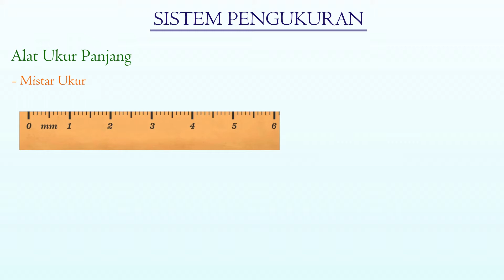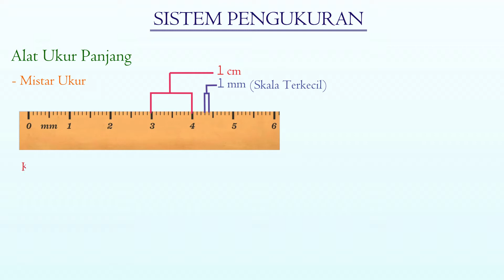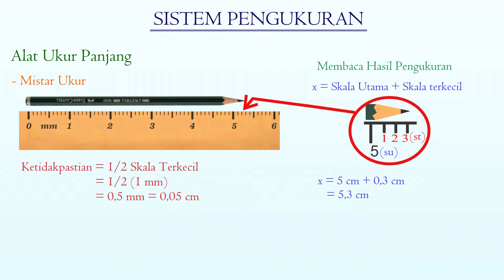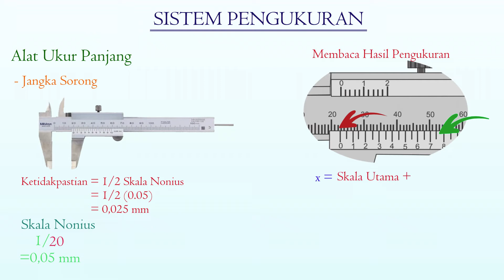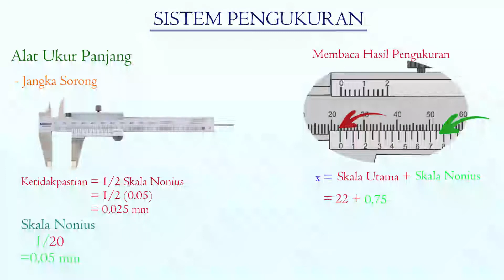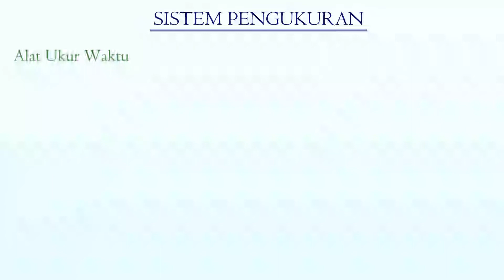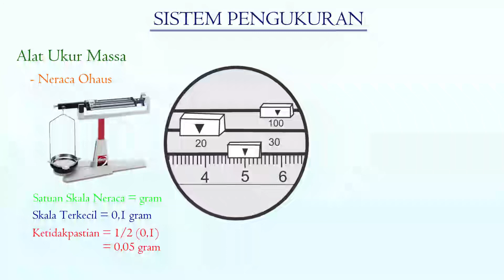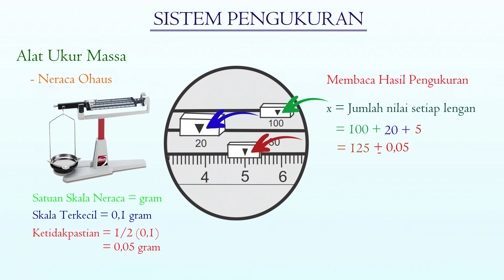Sistem Pengukuran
Video ini kita membahas macam-macam alat ukur, cara penggunaannya, serta ketidakpastian.